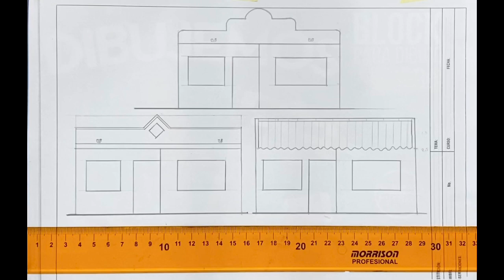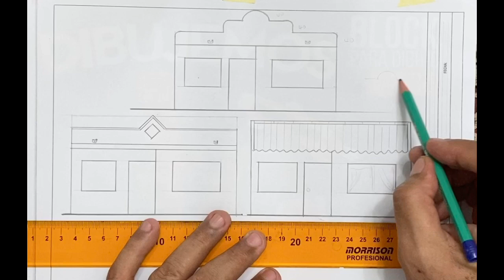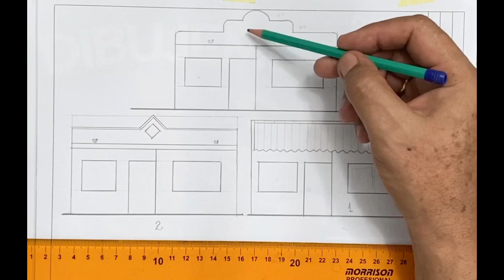Fachada de Casa